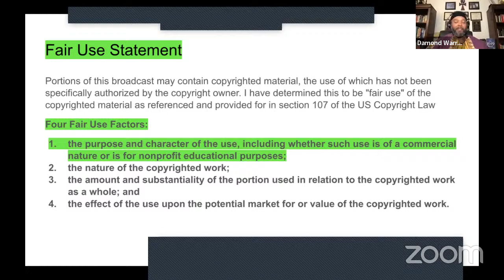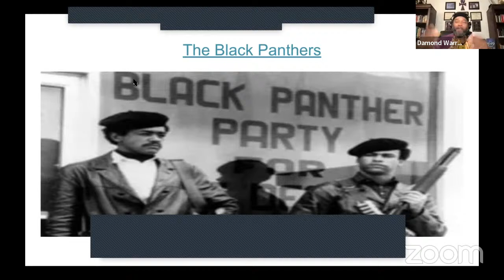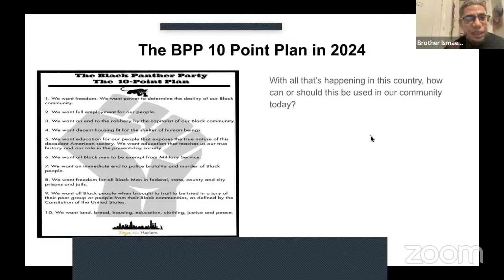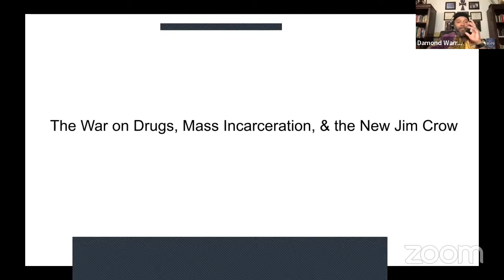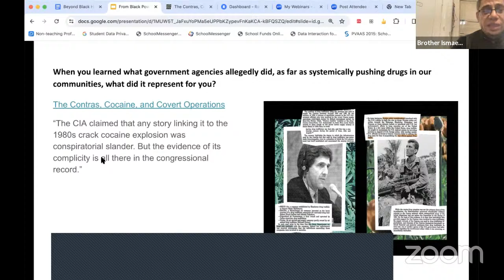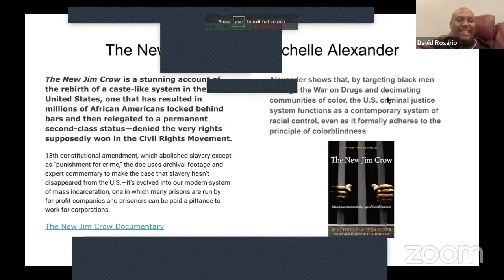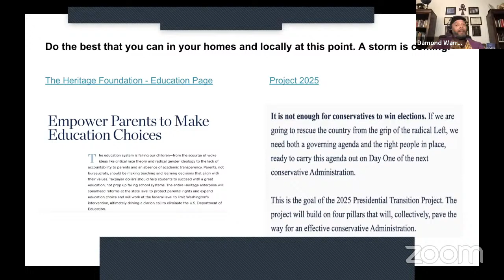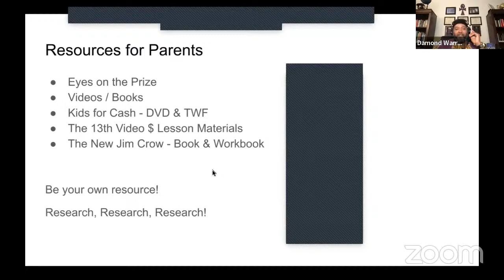Please Educate All Children Equally & The NAACP Chapter of M.O.T. "Beyond Black History Month” Wh…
We cannot depend on schools to teach Our History to Our People. We must do it ourselves!

This series aims to introduce the masses to the selected topics through our panel discussion to lead the audience toward further research and understanding of Our History!